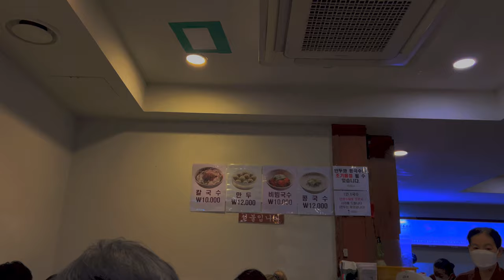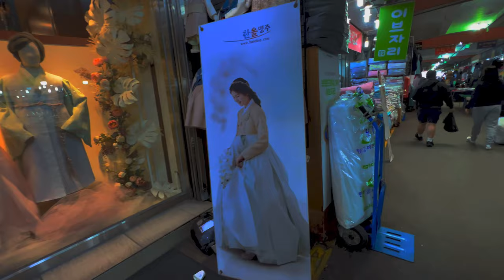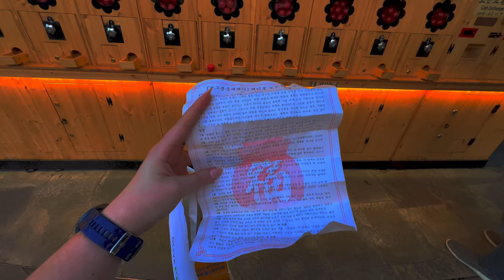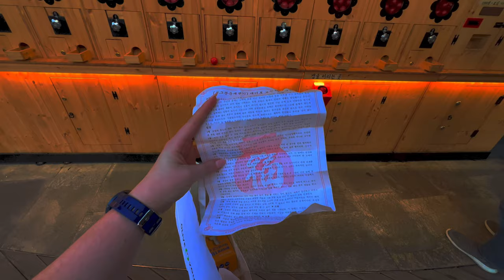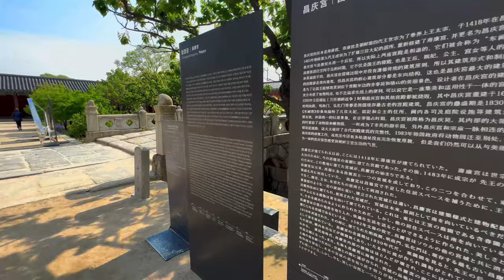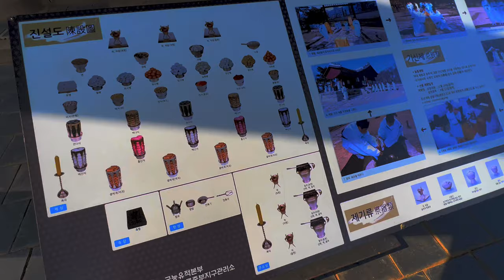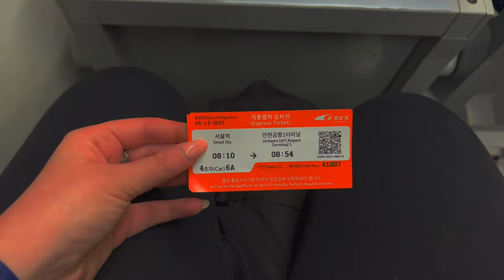South Korea Diaries 🇰🇷| 2 Weeks in Seoul 💚| PETRA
Hello, Hi 🌸

Another week and another video - this time I'm posting a throwback video from my Seoul trip ✈️. I had a medical procedure on Friday 🏥 and I'm on recovery rest so couldn't venture out and film a normal vlog 🥺.

I hope you enjoy this little compilation of all the sounds and places I visited in Seoul 🌆 - not gonna lie as I edited this video I got emotional and I definitely visit Seoul again! Fingers crossed I can do it next year 🤞🏻!

Byeeeeeeeeeeeee xx